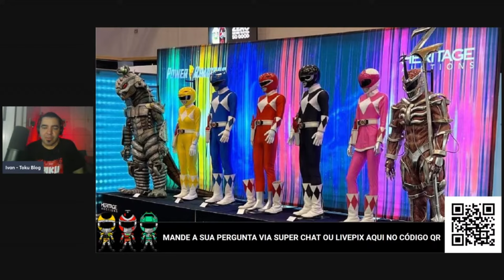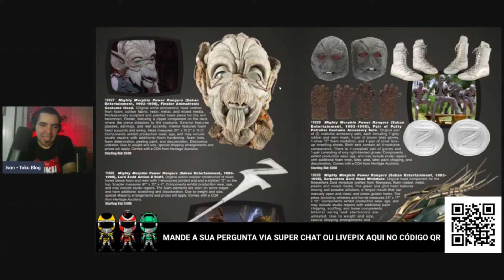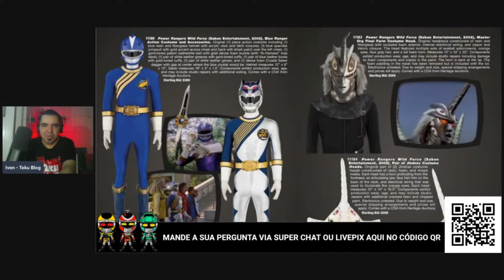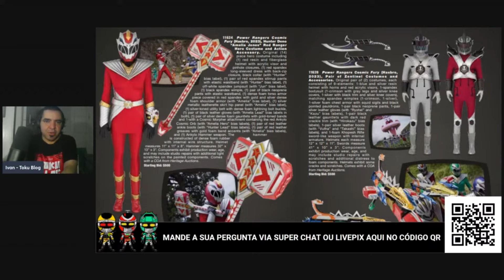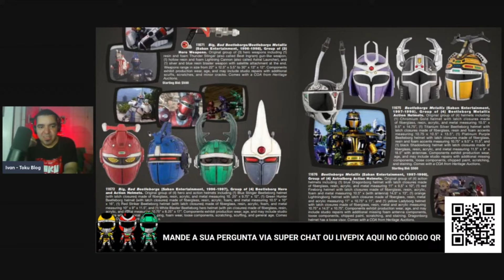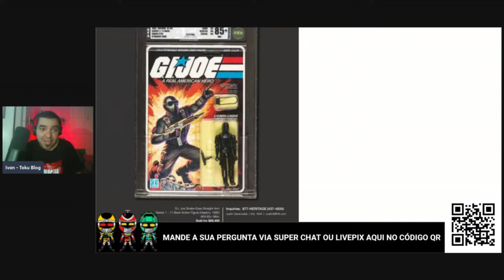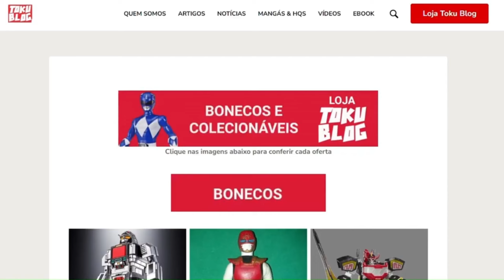[NEWS] LEILÃO DOS POWER RANGERS (OFICIAL)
Um leilão especial dos Power Rangers, com mais de 900 itens oficiais, está prestes a acontecer, despertando o interesse de colecionadores e fãs da franquia. Organizado pela Heritage Auctions, o evento será realizado nos dias 18 e 19 de novembro, em Dallas, Texas, e contará com uma vasta coleção de adereços, fantasias e itens de cena que cobrem as três décadas da série, desde Mighty Morphin Power Rangers até Power Rangers Cosmic Fury.

Entre os destaques do leilão, estão trajes e objetos usados nas filmagens da série ao longo de sua história, alguns dos quais também têm suas raízes no Super Sentai, a versão japonesa que serviu de base para os Power Rangers.

Além disso, o evento trará itens de outras séries clássicas produzidas pela Saban, como Masked Rider, Big Bad Beetleborgs e As Tartarugas Ninja: A Próxima Mutação. Esses detalhes tornam o leilão ainda mais especial, abrangendo uma ampla gama de fãs da cultura pop dos anos 90.

Para quem cresceu assistindo aos Rangers enfrentando vilões e salvando o mundo, este leilão oferece a chance de adquirir pedaços tangíveis dessa nostalgia. Entre os itens disponíveis estão trajes icônicos dos heróis, capacetes, armas cenográficas e muitos outros acessórios que ajudaram a criar momentos memoráveis na tela.

Com a revelação do catálogo oficial, o público já pode vislumbrar quais relíquias estarão disponíveis e começar a planejar seus lances.

A expectativa é de que o leilão atraia não apenas fãs de Power Rangers, mas também colecionadores de séries que marcaram a infância de muitos, criando uma oportunidade única para adquirir peças raras e históricas.

Acompanhe também os outros canais do Toku Blog!